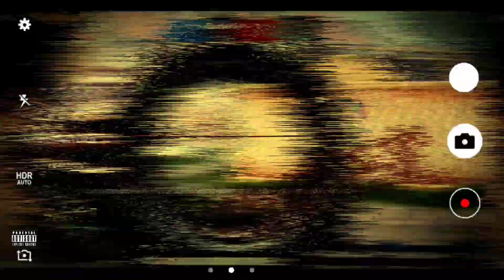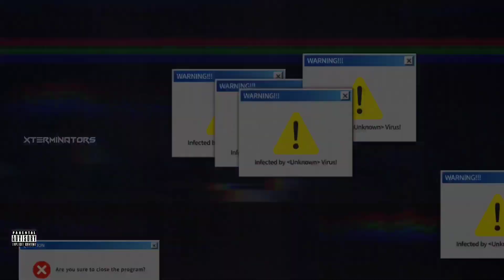LOOK AT ME - XXXTENTACION | (DRAKE TRAP REMIX) | BEAT SYNC MONTAGE | XXXTENTACION PUBGMONTAGE | XTER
Hiii GUYS!! HERE IS OUR NEW VIDEO

ENJOY MY VIDEO IN 60 FPS

Enjoy My New Montage video and make sure to comment down all your opinions it matters a lot!

MUSIC

XXXTENTACION - Look At Me (Drake Trap Remix)

The Video was edited with
Kinemaster
Alight motion
PicsArt

Note : If you use a copyrighted work without the appropriate permission, you may be violating or "infringement" to the owner's rights to that work. Infringing someone else's copyright may subject you to legal action.